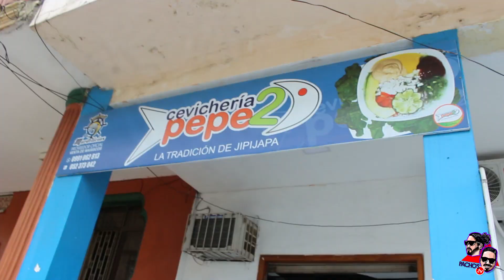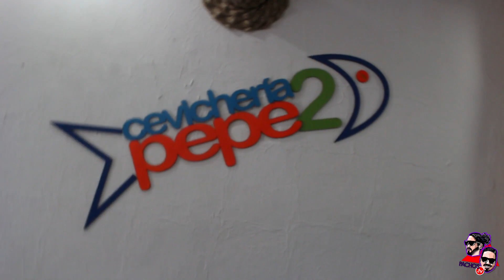Ceviches que DEBES PROBAR si vas a MANABÍ 👌🏻🍽 || Los Goldos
Continuamos nuestros viajes con mucha comida!!! Los Goldos en Manta